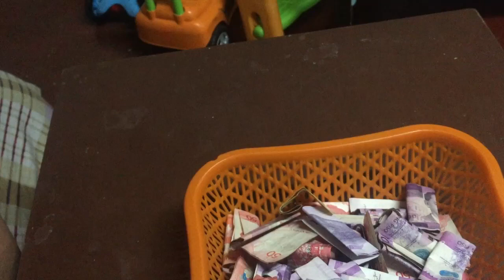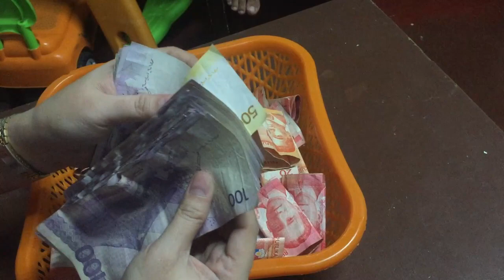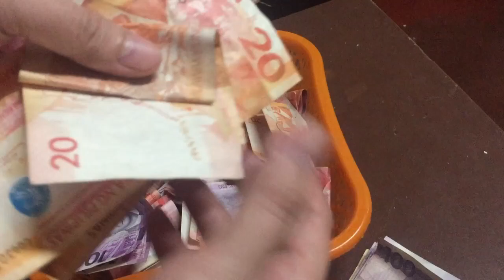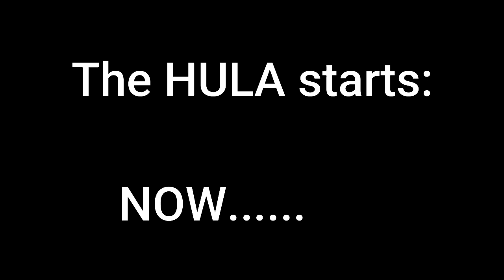HULA mo IPON KO || IPON CHALLENGE || Nov. 14,2020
Hulaan mo lang ang tamang amount ng naipon ko at pwede ka na manalo ng 100 pesos load or GCASH, kukuha ako ng 3 winners ,cut off November 17, 2020 4:00 pm PH time full video will po posted on November 18, 2020 please watch til the end po.Thank you so much!